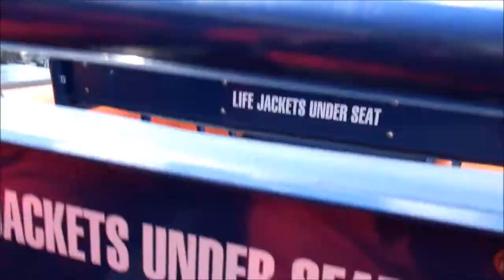Howe Sound Sea Safari, Sewell's Marina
It was pointless but fun.  We went from Sewell's Marina at Horseshoe Bay to Britannia Beach and back (about 70km).  The boat was a Polaris rigid bottom inflatable, 30' long, with two 225 hp Mercury outboards and it did 35 knots effortlessly.